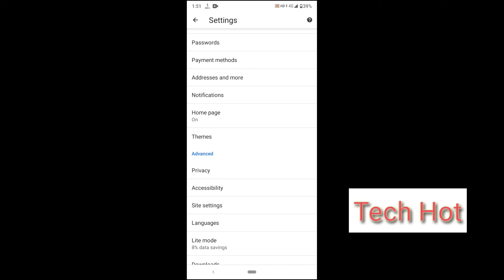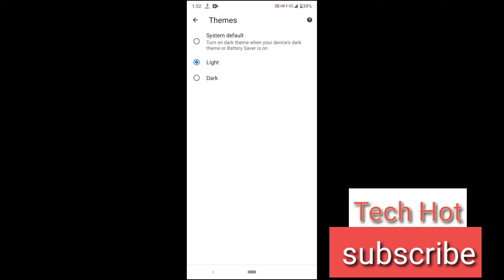Chorme dark mode kaisa chalo kara.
Hi Friends.
Keywords.
chrome dark mode.